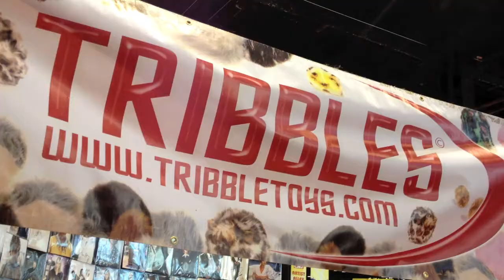Quirk Goes to C2E2 2014!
We came. We saw. We took a lot of video of people in awesome outfits. Music by Philly's Close to Good